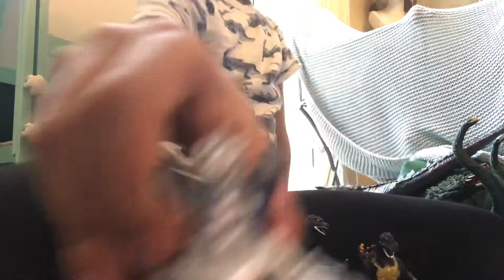21 August 2021